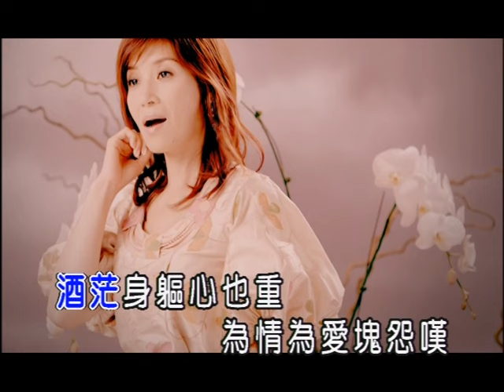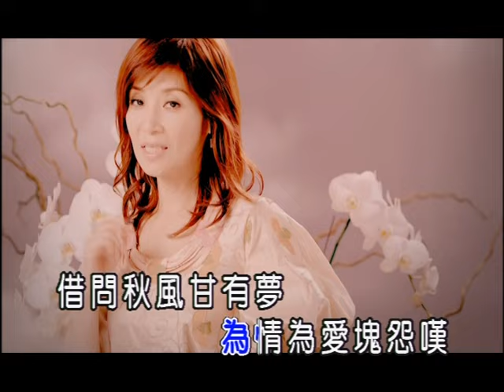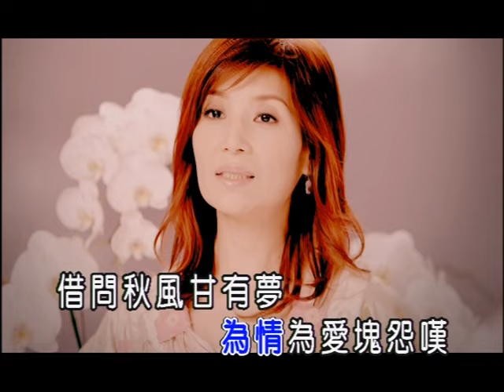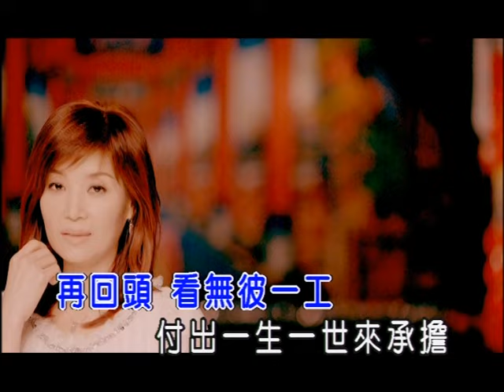蔡秋鳳-一切攏是空(官方KTV版)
收錄於蔡秋鳳【一切攏是空】專輯

中華電信：手機直撥760→按1→輸入552111
台灣大哥大：手機直撥803→按4→輸入552111
遠傳：手機直撥900→按4→輸入552111
威寶：手機直撥700→按4→輸入552111
亞太：手機直撥560→按2→按6→輸入552111